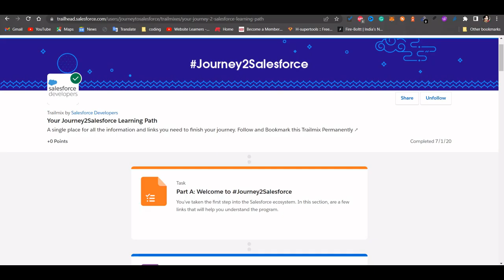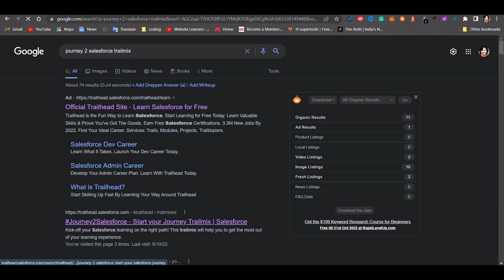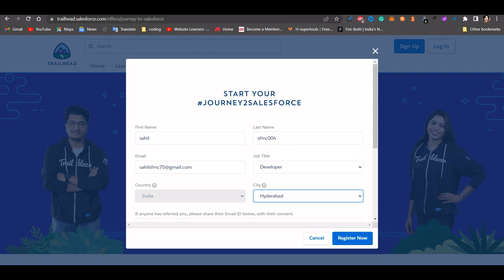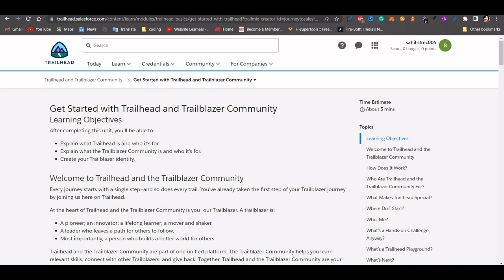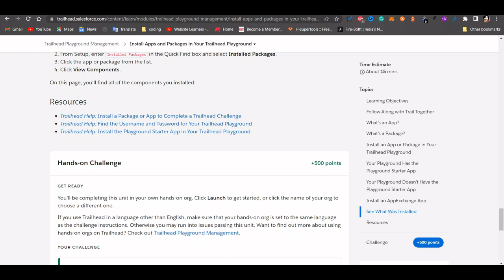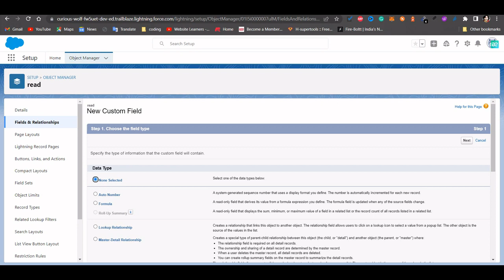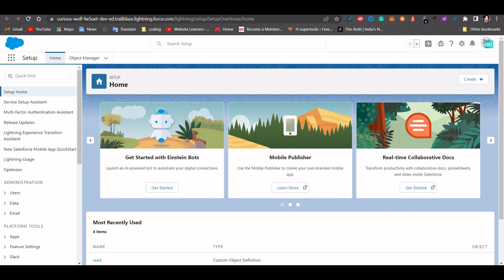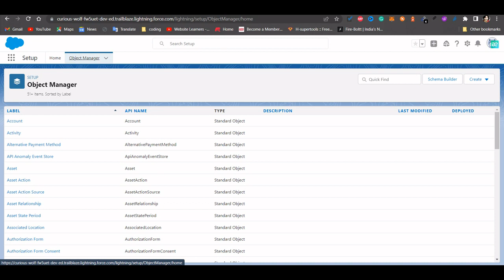Salesforce admin and developer interview Preparation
Salesforce Real-Time Project Training, Certification, Internship, And Placement || RS IT INFOTECH
Join 45 to 60  Days of Salesforce Admin And Developer Live Project Training

Course Duration: 45 to 60  Days

timing Morning And Evening

Interview Preparation we will schedule your interview also

And this is the best opportunity who wants to work in the software industry Any Graduate, call center, or marketing person can Apply

No Coding Language Required

For more information or details:
RS IT InfoTech